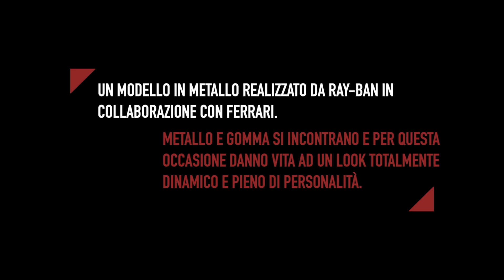Ray Ban Scuderia Ferrari Collection RB 4228M F60287